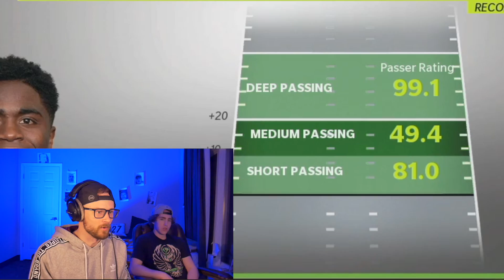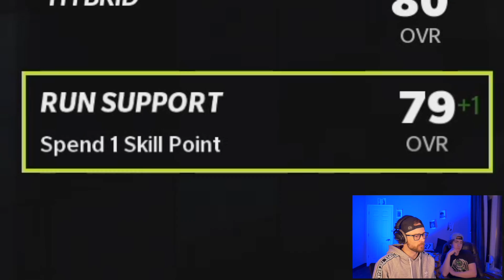One of the most insane Hail Mary Plays of the year.. Sub Franchise #19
A catch and multiple broken tackles has got to make this one of the most insane hail mary plays of the year!